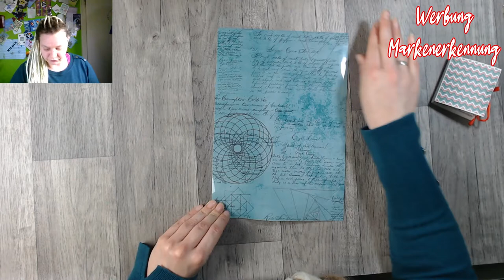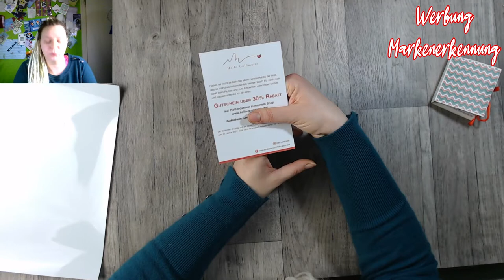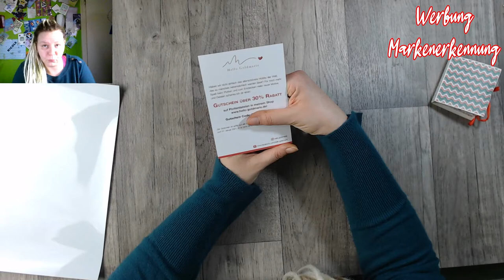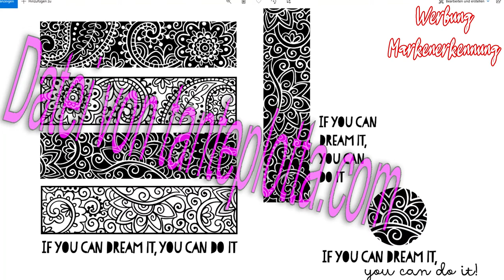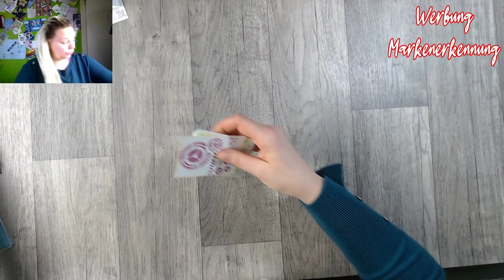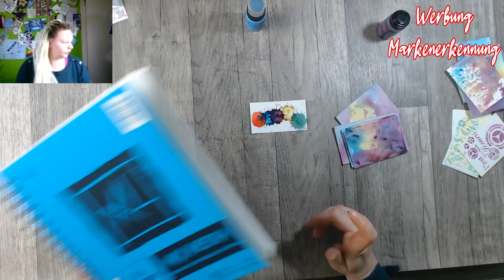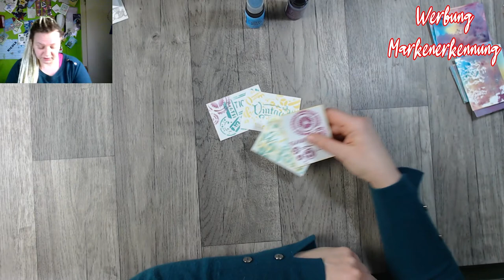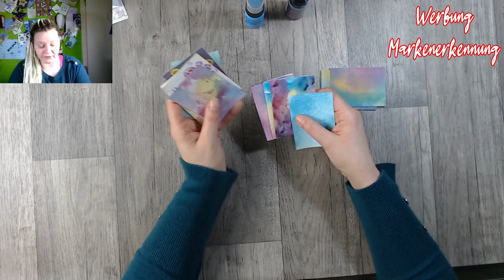Tag 13 Adventskalender 2020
Willkommen zu Tag 13, siehe was hat der Kalender heute gebraucht...

Werbung und Markennennung kann im Video enthalten sein.

oder

oder